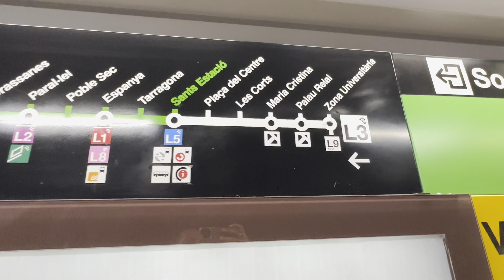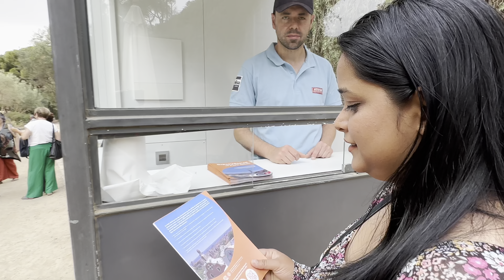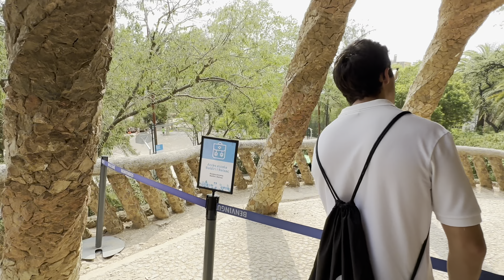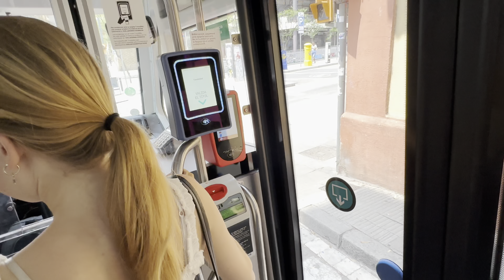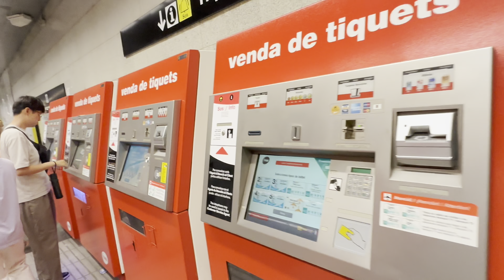Park Güell ⛲️ | A Famous Park in Barcelona 🇪🇸 | Barcelona Tourism | Vlog in മലയാളം!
Park Güell is a renowned public park located in Barcelona, Spain. Designed by the renowned Catalan architect Antoni Gaudí, Park Güell is an extraordinary testament to his distinctive style and artistic vision. The park was built between 1900 and 1914 and was originally intended to be a residential housing project, but it eventually became a public park in 1926.

Park Güell is characterized by its whimsical and colorful architectural elements, blending natural forms with Gaudí's unique approach to Modernism. The park features stunning mosaic works, including the famous "Serpentine Bench" covered in vibrant ceramic tiles. Gaudí's ingenious use of organic shapes, curved lines, and intricate details can be observed throughout the park, creating a surreal and enchanting atmosphere.

Visitors can explore various areas within the park, including its central terrace with an expansive view of Barcelona, the "Hypostyle Room" adorned with leaning columns, and the "Gingerbread House" that once served as Gaudí's residence. The park's landscape is complemented by lush gardens, winding pathways, and shaded areas, providing a tranquil escape from the bustling city.

Due to its architectural and historical significance, Park Güell was declared a UNESCO World Heritage Site in 1984. Today, it remains one of Barcelona's most popular attractions, captivating visitors with its imaginative design, stunning vistas, and the enduring legacy of Antoni Gaudí.